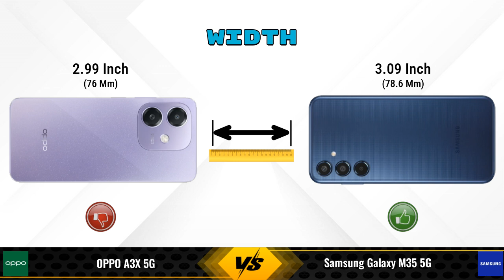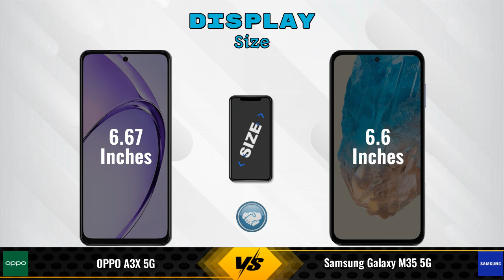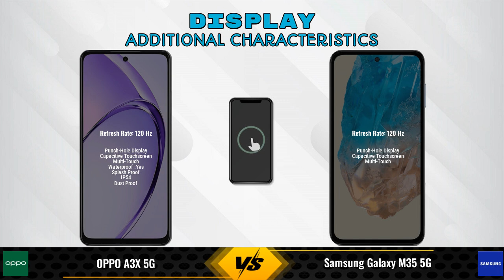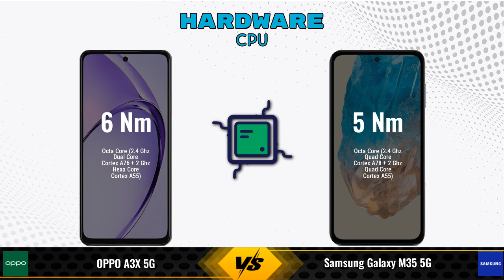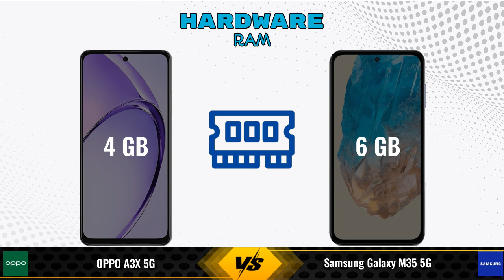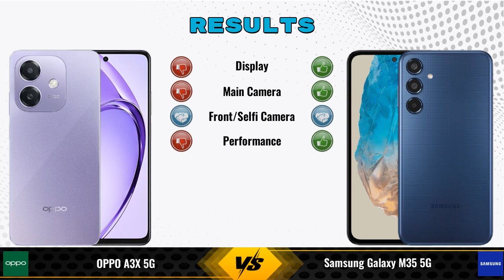OPPO A3X Vs Samsung Galaxy M35 || Full Comparison ? Which one is Best?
In this video, we provide an in-depth comparison between the OPPO A3X 5G Vs Samsung Galaxy M35 5G.We cover all the key specifications, features, and performance aspects to help you decide which phone is better for your needs.

### OPPO A3X 5G 4 GB / 128 GB Details:
- **Brand:** OPPO
- **Price:** 13499

- **Variants:**
4 GB / 128 GB - 13499

Flipkart :

### Samsung Galaxy M35 5G 6 GB / 128 GB Details:
- **Brand:** Samsung
- **Price:** 15999

- **Variants:**
6 GB / 128 GB - 15999

oppo a3x 128gb vs samsung galaxy m35 full specifications
samsung galaxy m35 vs oppo a3x 128gb full specifications
oppo a3x 128gb vs samsung galaxy m35 comparison
samsung galaxy m35 vs oppo a3x 128gb comparison
oppo a3x 5g vs samsung galaxy m35 5g comparison
oppo a3x 5g vs samsung galaxy m35 5g
samsung galaxy m35 5g vs oppo a3x 5g comparison
samsung galaxy m35 5g vs oppo a3x 5g
oppo a3x 128gb vs samsung galaxy m35 - in-depth comparison & review
oppo a3x 128gb vs samsung galaxy m35 - which is better? full specs comparison
oppo a3x 128gb vs samsung galaxy m35 - detailed review and specifications
oppo a3x 128gb vs samsung galaxy m35 camera test
oppo a3x 128gb vs samsung galaxy m35 speed test
oppo a3x 128gb vs samsung galaxy m35 pubg test
oppo a3x 128gb vs samsung galaxy m35 gaming test
oppo a3x 128gb vs samsung galaxy m35 battery test
oppo a3x 128gb vs samsung galaxy m35 charging test
oppo a3x 128gb vs samsung galaxy m35 antutu benchmark
oppo a3x 128gb vs samsung galaxy m35 durability test
oppo a3x 128gb vs samsung galaxy m35 waterproof test
oppo a3x vs samsung galaxy m35 comparison
oppo a3x vs samsung galaxy m35 - detailed review and specifications
oppo a3x vs samsung galaxy m35 - which is better? full specs comparison
oppo a3x vs samsung galaxy m35 - in-depth comparison & review